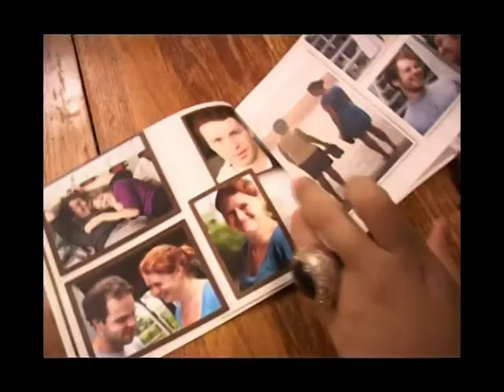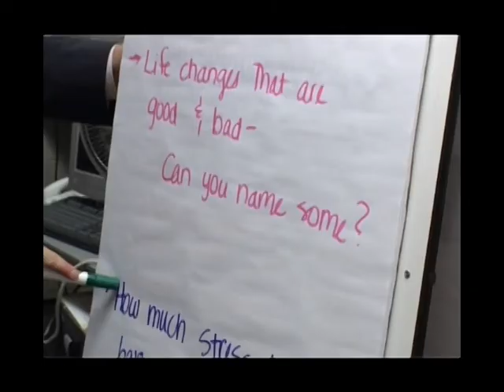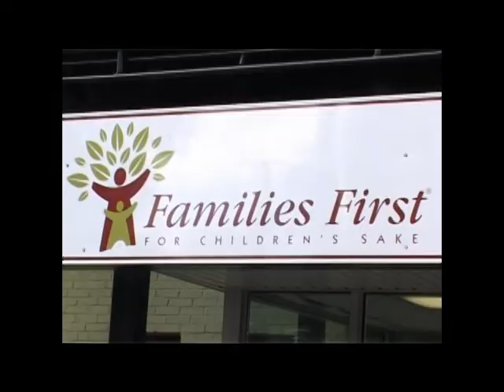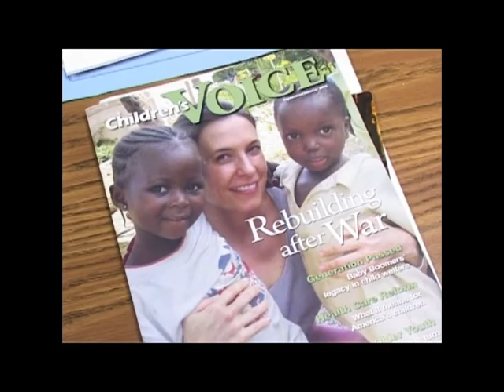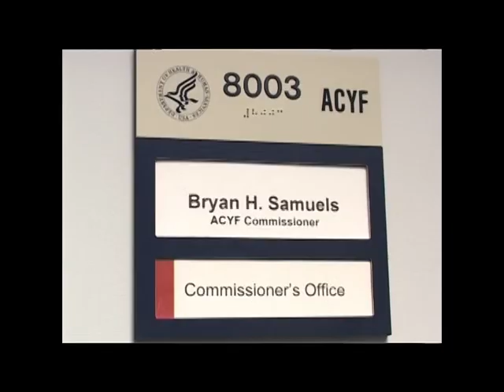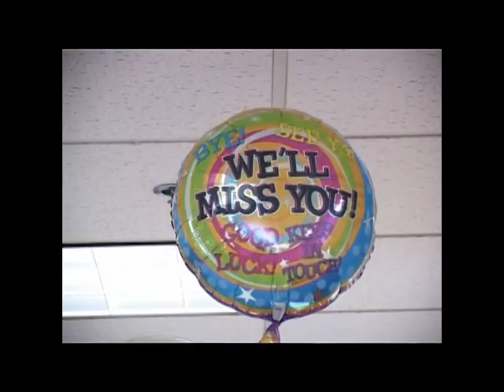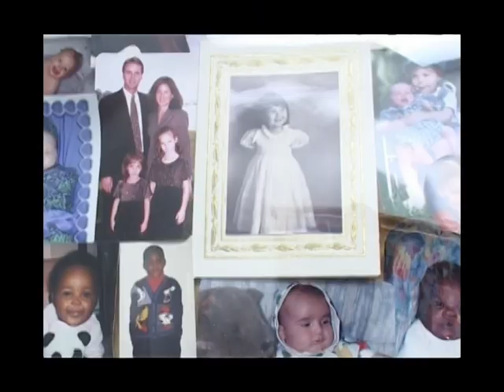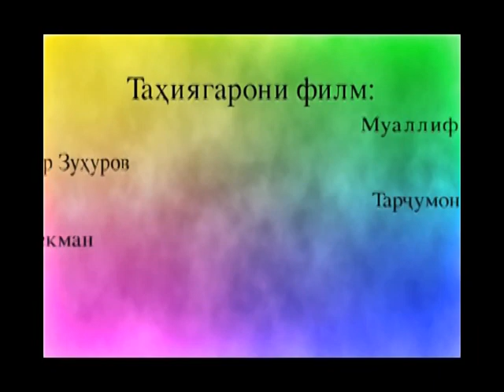Social Work In the United States - EPISODE 1 (History and Development)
Mavji Ozod TV Station produced a documentary film about Foster Care System in the United States through TV Coops Program, funded by  Department of State Office of Broadcast Support. Language: Tajik.